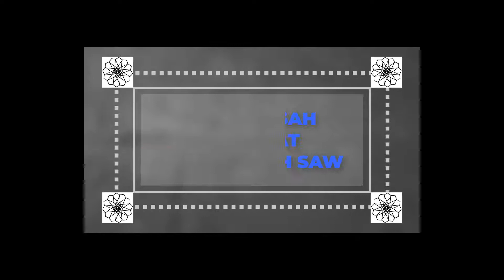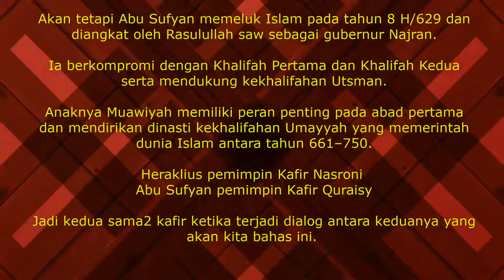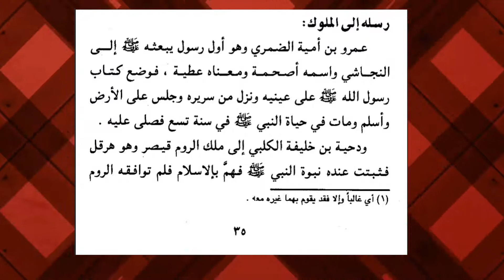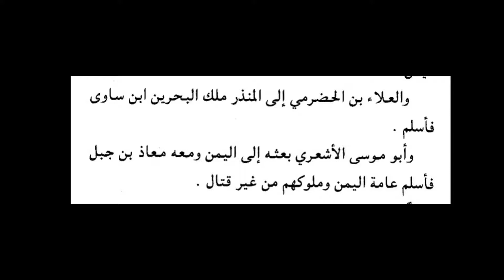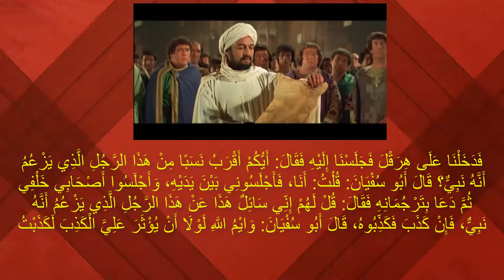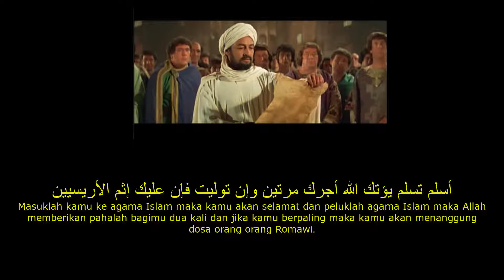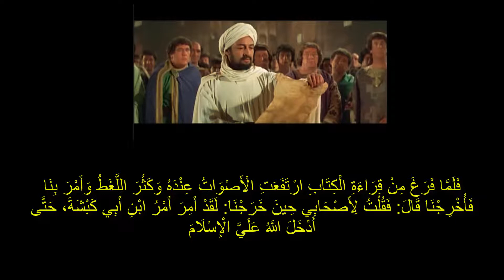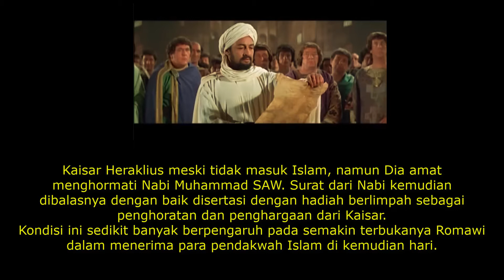KISAH SAHABAT- Dialog Kaisar Heraklius dan Abu Sufyan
Rasulullah menggunakan beberapa cara dan strategi dalam mendakwahkan Islam.
Di samping dakwah secara langsung melalui berceramah, berpidato, atau berkhotbah, Nabi Muhammad dalam berdakwah juga menggunakan media surat.

Rasulullah menyurati beberapa raja, kepala suku, dan tokoh di sekitar semenanjung Arab agar mereka meninggalkan agama lamanya dan memeluk Islam.

Respons para penguasa tersebut ketika menerima surat dari Rasulullah bermacam-macam.
Ada yang mengikuti ajakan Nabi dan ada pula yang menolak bahkan sampai membunuh utusan Nabi yang mengantarkan surat tersebut.